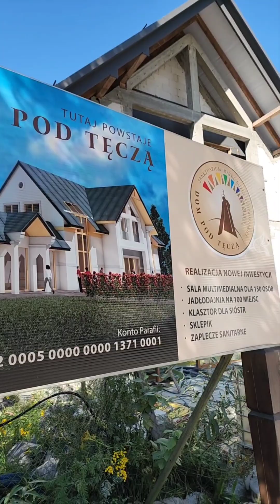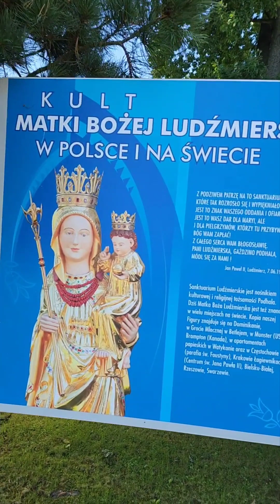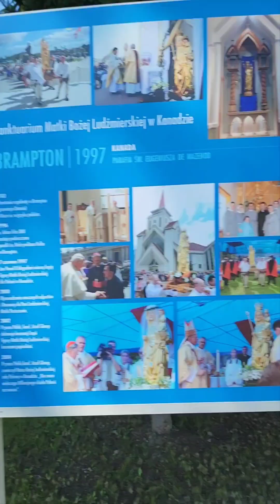W Sanktuarium Ludźmierskim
Wojciech Dorula